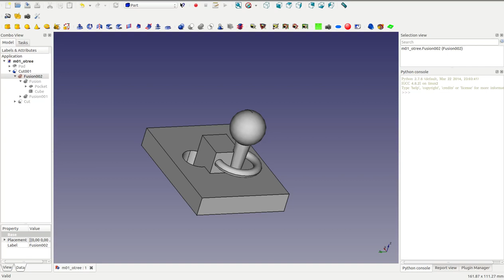object tree v1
prototyp for an  object tree viewer